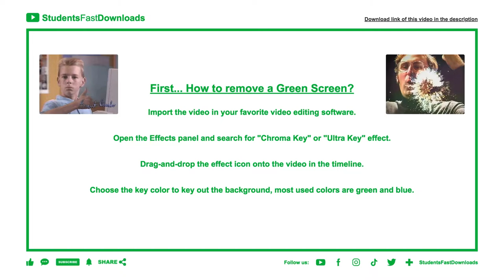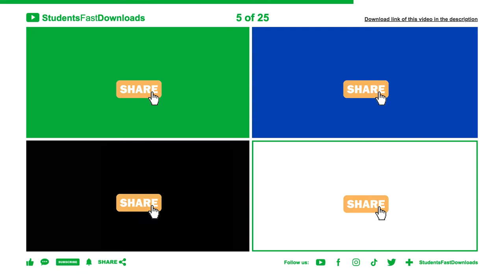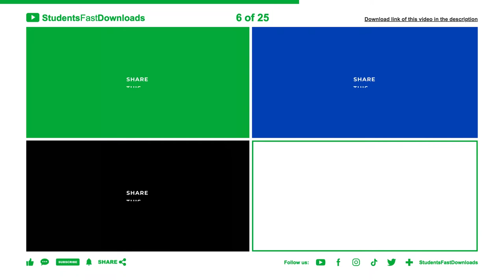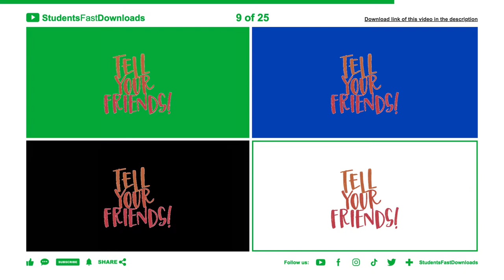SHARE animations in multiple Chroma key screens - StudentsFastDownloads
Animations related to the word: Share

Attributions:
StudentsFastDownloads
Pixabay
Freepik
Doccial
Giphy
Pexels
Unsplash
PublicDomainVectors